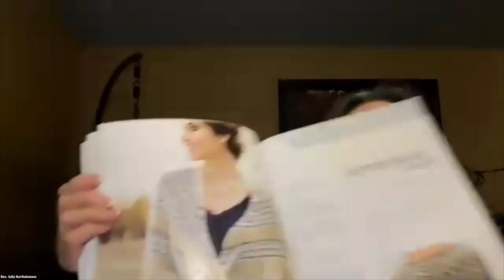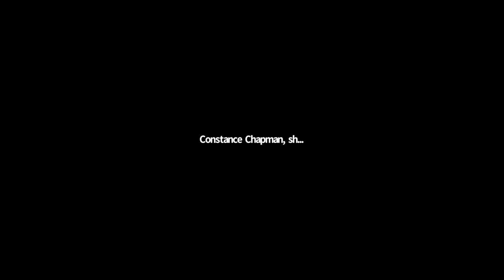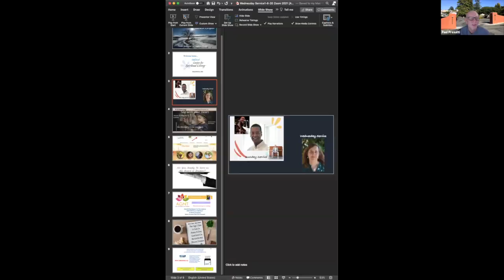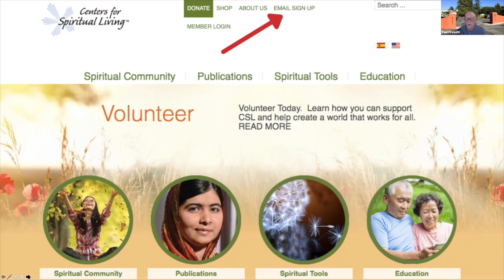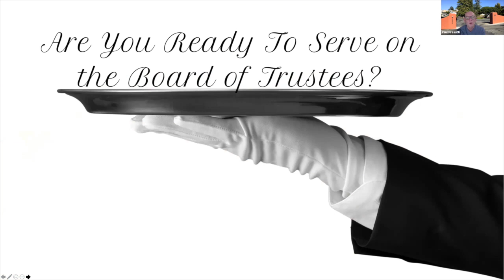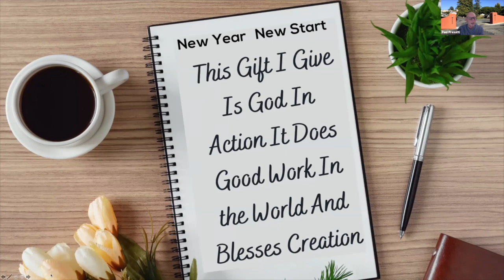Rev. Sally Bartholomew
Timeless Wisdom: Evolutionary Vision